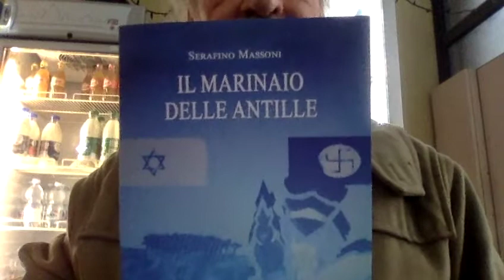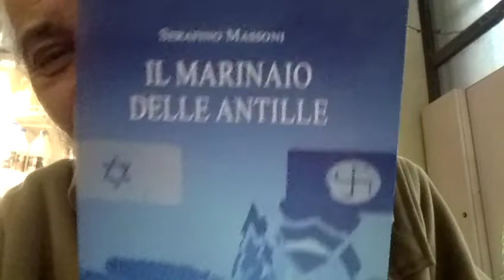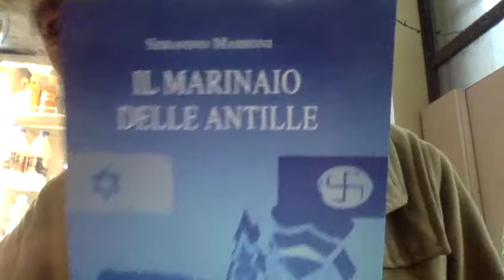Medico 64enne denunciato dalle sue Pazienti